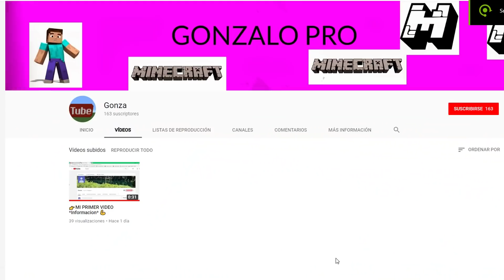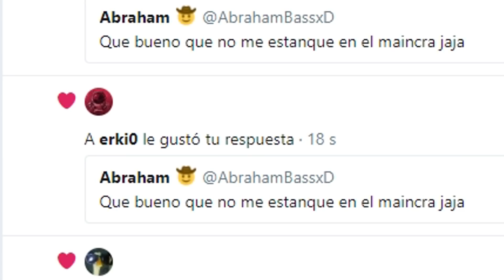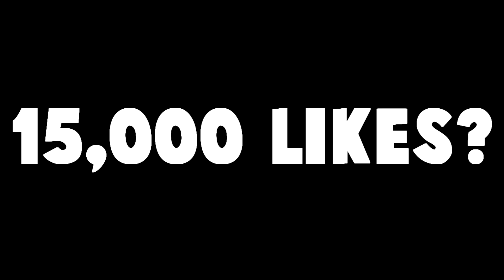NIÑO RATA AMENAZA a LOLiTO por MENTIROSO - TROLLEO en FORTNITE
15,000 Likes PARA MAS?? :OO
▲ Correo/Contacto
➤ Preguntas frecuentes.
➥ ¿Cómo te llamas?
→ Abraham.
➥ ¿Cuántos años tienes?
→ 18 años.
→ Grabo con el programa Geforce Experiencia de nvidia.
➥ ¿Como te llamas en minecraft?
AbrahamBassxD
Matan a lolito fdez , mata, headshot,